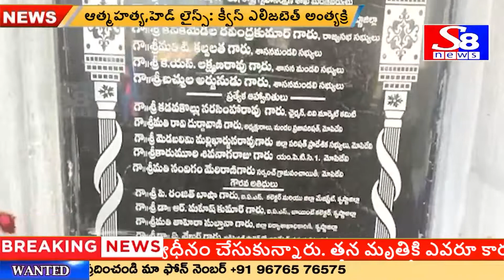NEWS BULLETIN || 19-09-2022 || S8 NEWS